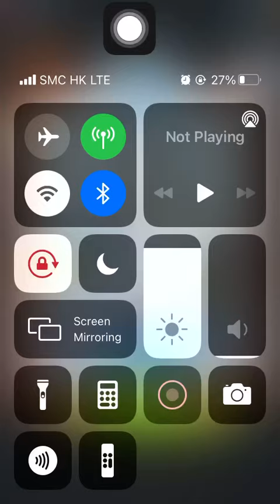Stage 1820 Aggretsuko: Short timer Strikes Back! 烈子 Puzzle Gameplay